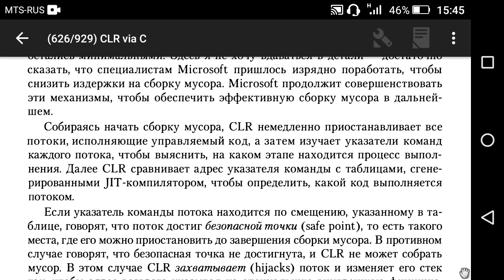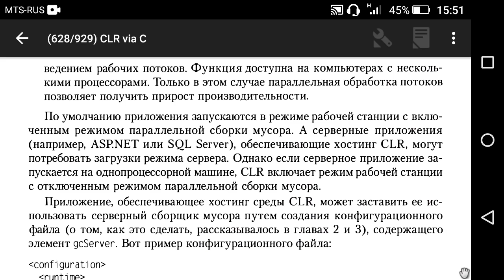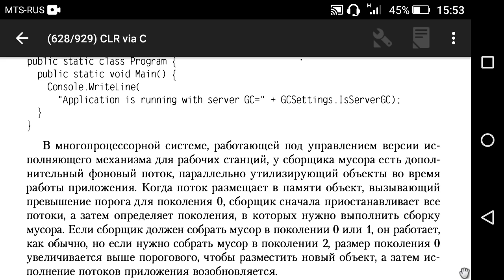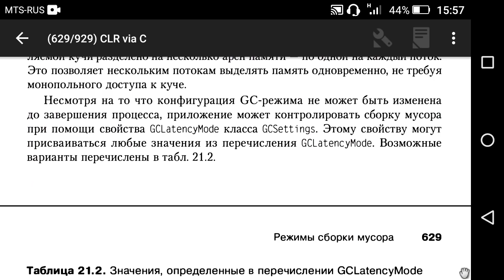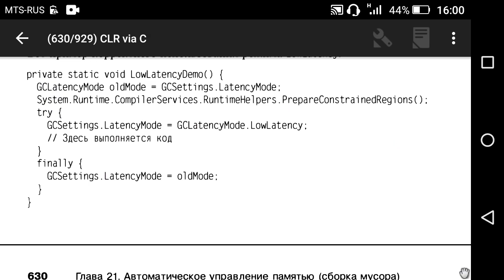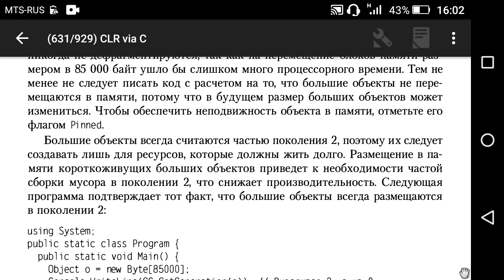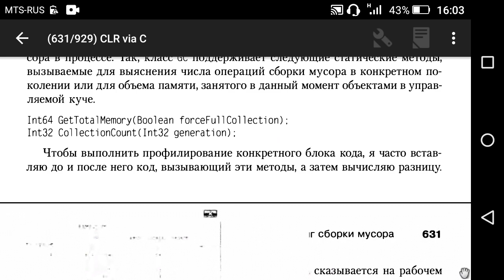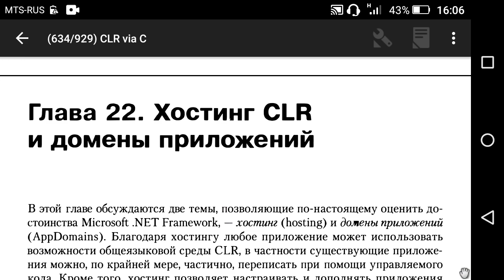Глава 21 (часть 8) Автоматическое управление памятью сборка мусора